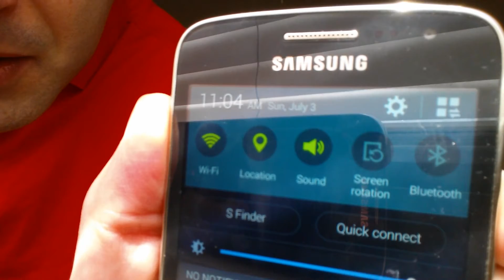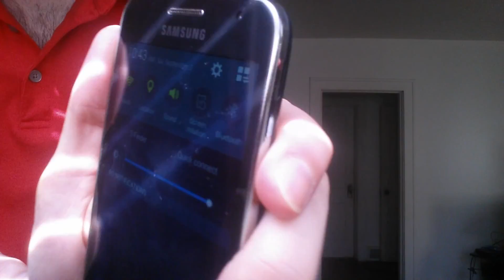3 month bodybuilding results 6-3. 6-18, 7-3-16, 9-3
3 month bodybuilding results 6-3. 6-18, 7-3-16, 9-3